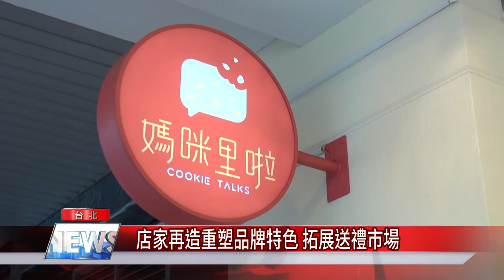台北下午茶｜會說話的餅乾 感性服務創造消費體驗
從市場擺攤起家，一路發展到擁有獨立工廠、精緻店面的手工餅乾店，是不少五星期飯店主顧客與新人們結婚喜餅的最愛，在參加台北店家改造計畫後，更凸顯品牌故事與包裝價值，創造有記憶點的消費體驗。